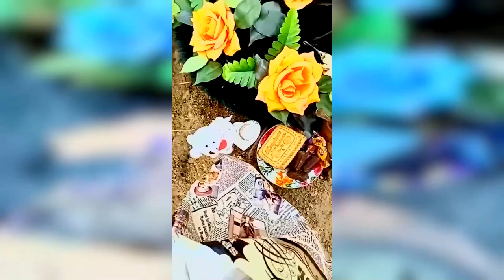| ИНТЕРВЬЮ С ВЕДЬМОЙ | ЛАНА ТЕР | ПРЕМЬЕРА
Я тот, кто умирает на пороге,
Мне не принять в сияющем чертоге
Одежды, что струятся белизной.

Вдали порог, стремящийся к вершине,
Меня по сердца выжженной пустыне
Полночный ветер водит за собой...

Оптимизация:
Всякий народ топчет мои пороги, но сегодня прямо таки приятный сюрприз какой то от небес. Выбрала из предложенных в элитной фирме по ремонту пола мастера с умиротворённым выражением лица. Александр Авдеев. Час тому назад на моём пороге оказался молодой мужчина с бородкой .Осмотрев и изучив предметы на моём рабочем столике где спокойно отдыхал себе череп козла Этгара , компанию которому составляла черная колода Таро .
Александр спросил меня чем я занимаюсь. Я вообще то священник , утвердительно и резко ответил парень , переведя свой ошеломленный пилящий взгляд от алтарного стола на меня .Я приподняла бровь и ответила: Какая прелесть а я ведьма. Священник взял паузу и немного помешкав категорично выпалил что полы в моей квартире он делать не будет.
Что Александр вера ваша не велит? кинула я в след собирающемуся покинуть мои родные пенаты гостю . Парень убрал руку со скобы на дверях и повернулся ко мне лицом . Нет, боюсь вам совсем плохо будет. На моих губах появилась легкая ухмылка. Мне? переспросила я. Думаю вы преувеличиваете, но коли нет так нет, не смею вас больше задерживать, -закончила я и прикурив сигарету выпустила пару неприличных колец перед лицом обалдевшего от моих действий священника. Прощайте, коротко отрезала я . Вы еще и курите? возмущенным голосом рявкнул парень. Не поверите, я еще выпить могу ответила я .
Авдеев подправив шапку на голове рукой резко развернулся и направился на выход. Я не стала провожать уходившего взглядом и направилась в противоположную сторону в зал. Я ожидала клиентку которая должна была подъехать ко мне через час. А вот я все таки буду делать у вас пол ! Александр вернувшись, так и не выйдя за двери по хозяйски скинул с себя кожаную куртку c шапкой и прошел ко мне в зал. Можно я возьму ваши руки? спросил священник , я подала ему руки.
Вы портите людей ? Вы же по сути тот же киллер которому заказывают живые души? спросил мужчина. Всякое Саш бывает , спокойно ответила я парню с прищуром смотревшим мне прямо в душу. Мне помолиться надо перед тем как приступить к работе выдавил Авдеев и закрыв глаза опустил голову. Во время работы Александр ушел с треском под пол . Пол в кухне был изнутри пустым и сгнившим . Вы не ушиблись? спросила я присев на корточки перед провалившимся работником. Вам бы по хорошему священника в дом чтоб освятил, раздался ответ из под пола . Нет в том нужды я протянула руку парню чтобы помочь выбраться .
Александр рассказывал мне о своей семье , где родился , как в первые к нему пришли настоящие чувства , как оказался в семинарии, успев еще добрых раза три уйти под гнилой пол. Я еле сдерживала хохот но и уже начала беспокоиться за то , что ему придется реально обращаться к хирургу и прямо от меня. Сделав демонтаж пола парень вымыл руки и сел за стол на котором его ждал хороший кофе и печенья. Пообщавшись со мной на тему религий , священник вышел от меня с другим взглядом на ведьмачество. Как то тема сама собой вышла с его стороны на тему внутреннего мира человека . Его поступков . Его совести. Храм ваш Александр , ответила я мужчине, не тот в коем вы служите и даже не образа, коим вы лбы расшибаете а тот , что находится у вас внутри. А чистота вашего храма зависит только от ваших личных установок.